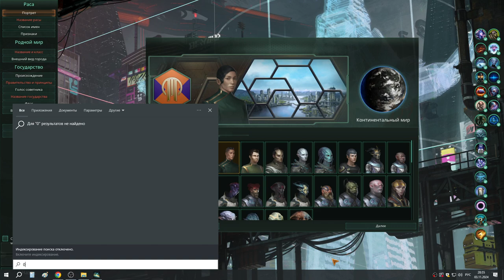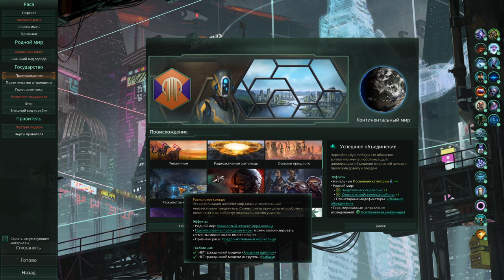1 Реликт новая катка за Машин спиритуалистов